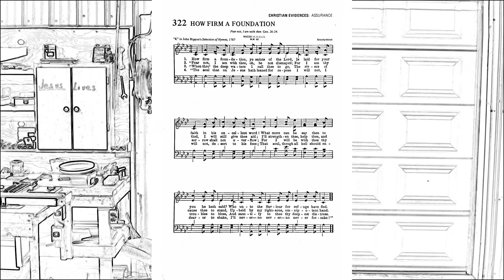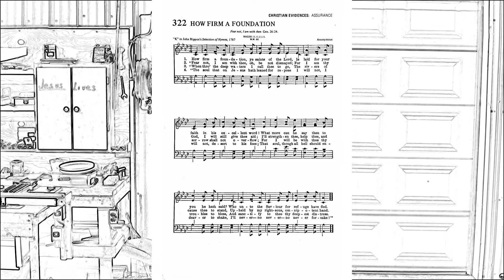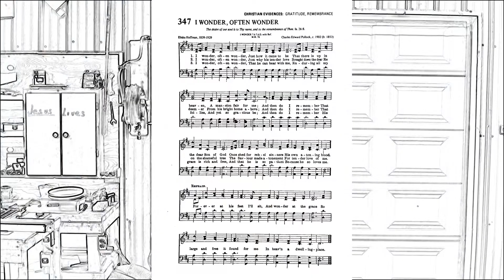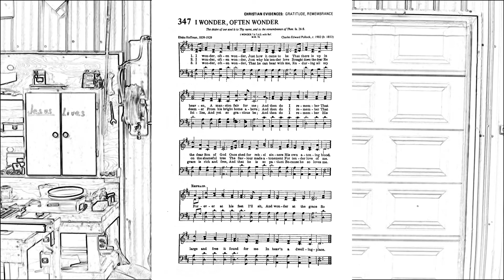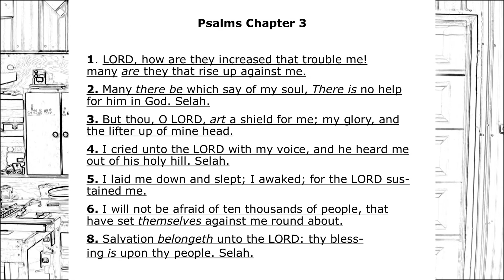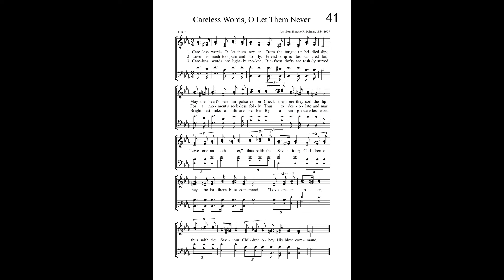Testimonies 11/13/2022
4 brothers sharing

1st John 1, Matthew 24:32, Hebrews 12:14, Ephesians 1.

Songs
1. Careless Words
2. How Firm a Foundation
3. I Wonder, Often Wonder
4. Psalms 3